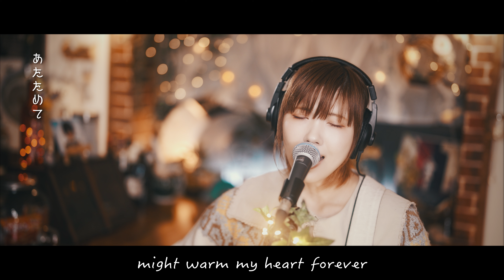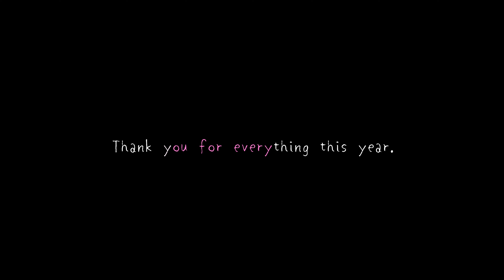君の駅 (The station you get off at)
2021年は「エガちゃんねるエンディングテーマ採用」という大事件のために本当に忘れられない年となりました。
応援してくださる方の日々のコメントにも非常に力をいただきました。
有難いことに『伝説のEGA』の日本語バージョンを聴きたいというお声を時々頂くのですが
なかなか難しく、せめて日本語の曲をお届けして2021年を締め括りたいと思います。
バンドのオリジナルの中で唯一の日本語曲。聴いていただけたら嬉しいです。
大切な人と迎えるお別れの時の前に、今思い出を。

🎶Vocal, Guitar, Camera, Film Editing; MIO (APPLE MEETS BAZOOKA)
🎶Arrangement, Drums programming, Bass; Kyosho Ishii (APPLE MEETS BAZOOKA)

APPLE MEETS BAZOOKAのボーカルギター 小松美生(こまつみお)による個人チャンネル。
このチャンネルでは主に歌と映像の修行のためにカバー動画をアップしています。
アニソン多め。時々オリジナルも。

ミュージックビデオや広告動画を制作しています。

バンドやってます⬇️
■APPLE MEETS BAZOOKA - Youtube Channel